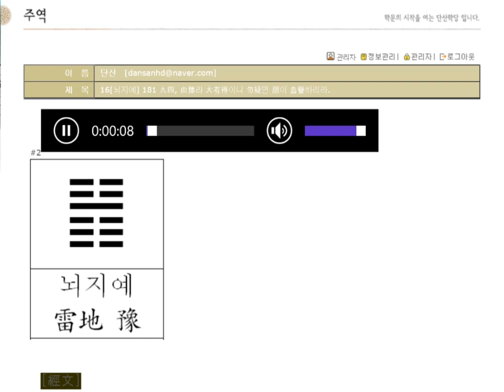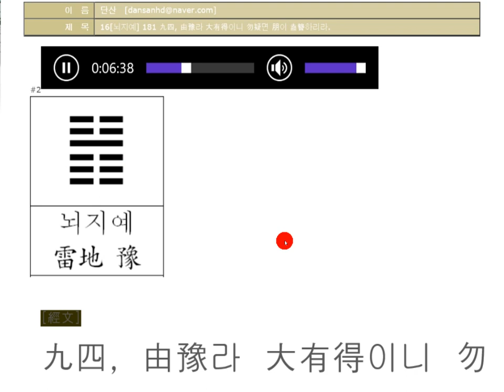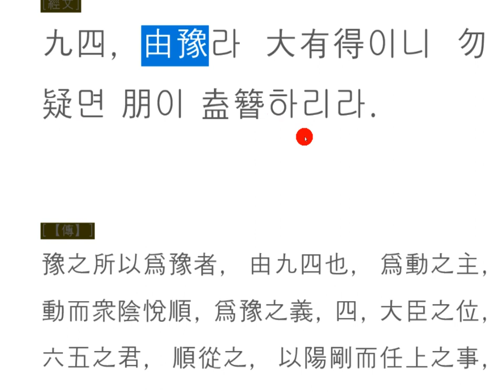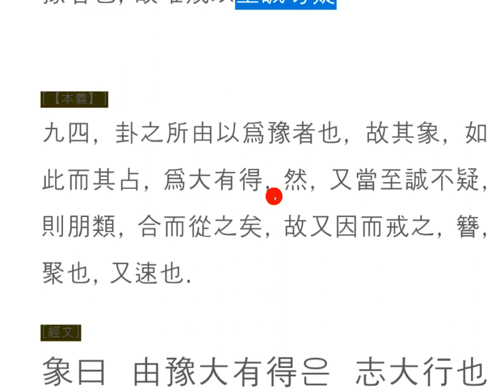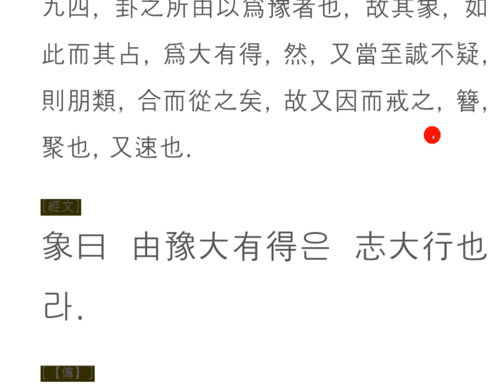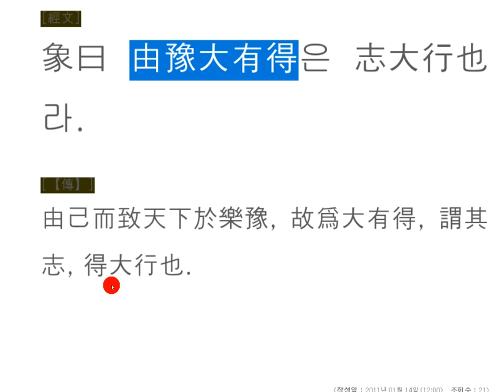주역 강독(講讀) : 16[뇌지예] 181 九四, 由豫라 大有得이니 勿疑면 朋이 盍簪하리라.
온 천하 모든 사람이 자신을 주목하고 있을 때,
스스로 의심을 두지 말라.
큰 성공과 믿음을 쌓을 수 있으리라.

When everyone in the world is paying attention to themselves,don't doubt yourself.You will build great success and faith.

當全世界的天下都著自己,
不要怀疑自己。
你会建立巨大的成功和信仰。